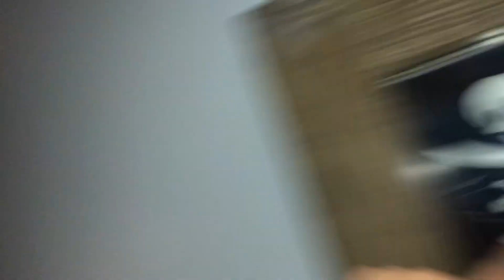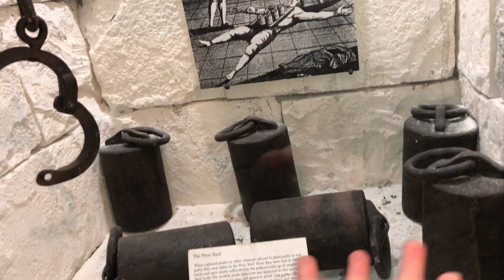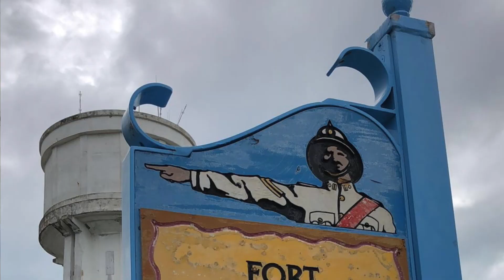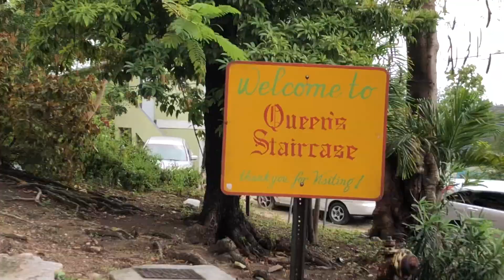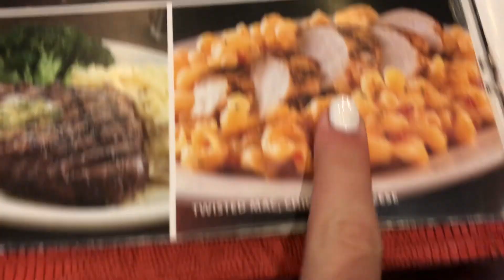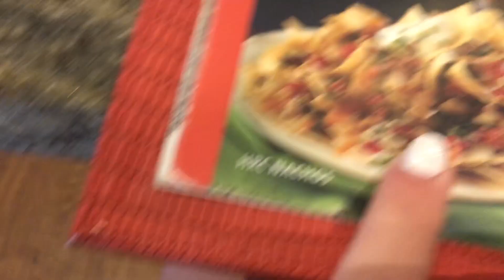exploring downtown nassau, bahamas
I hope you guys enjoy the video and if you do please give it a big thumbs ups and subscribe down below and also hit the bell so you know when I post. Byeee!

Edit- final cut pro/Imovie
Thumbsnails- Picmonkey